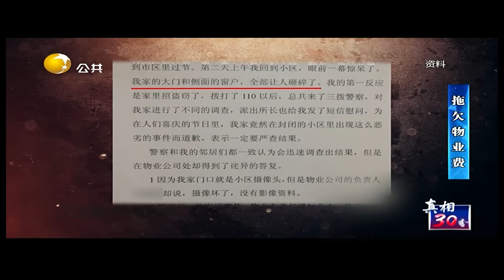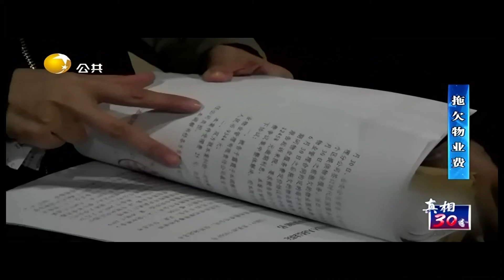真相30分 20220302：拖欠物业费！为何这里的业主和物业的关系如此紧张？